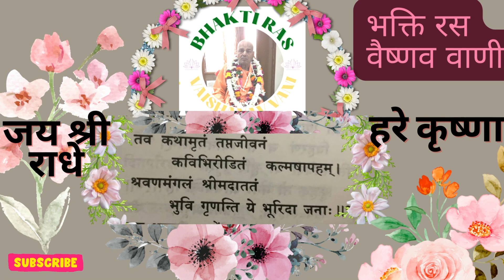Mahabhagwat Vritasura Stuti, Part 35#prayers # महाभागवत वृत्रासुर की प्रवचन भगवतधाम की प्राप्ति.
महाभागवत वृत्रासुर की प्रवचन भगवतधाम की प्राप्ति.
Discourse of Mahabhagwat Vritrasur Attainment of Bhagvatdham.
Hare Krishna